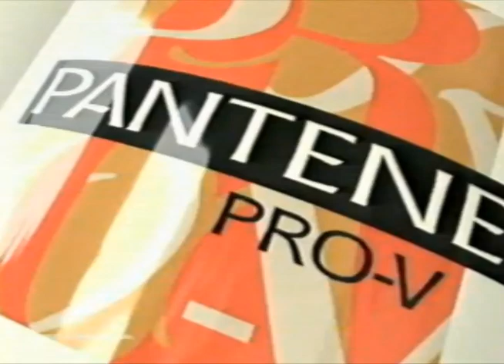Pantene PRO-V / Для окрашенных волос